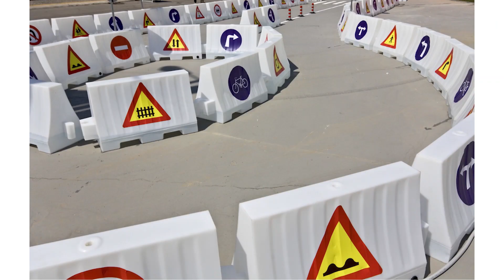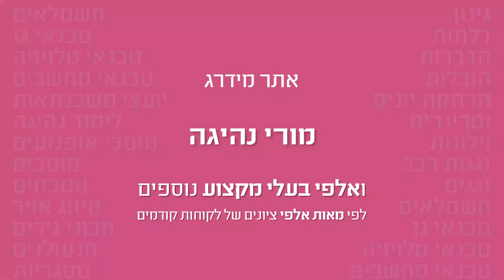טסט נהיגה - המדריך המלא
מתי ניגשים לטסט נהיגה, כמה זמן הוא לוקח והאם נגיעה בהגה אומרת שנכשלתם? מורה נהיגה מסביר כל מה שצריך לדעת על טסט נהיגה. למורי נהיגה מומלצים לטיפים נוספים על לימוד נהיגה